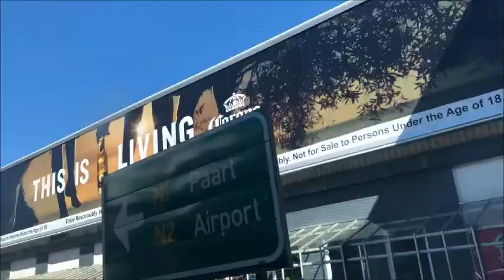PAVILLION AND BOAT